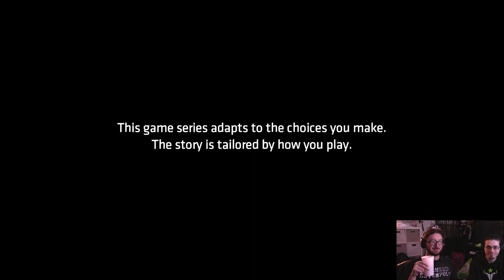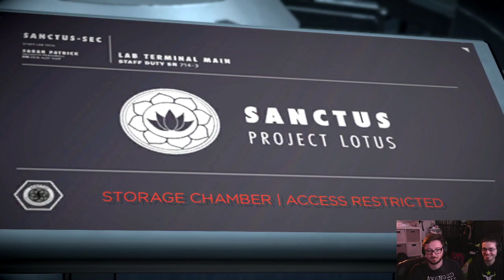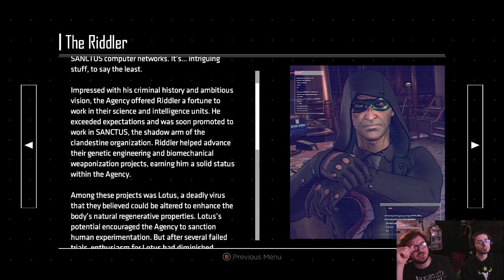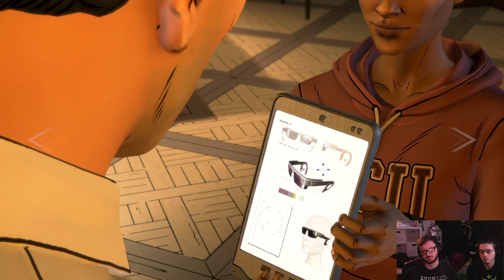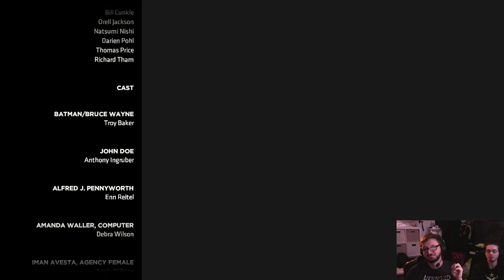Telling Tales Ep40: Batman - The Enemy Within E04